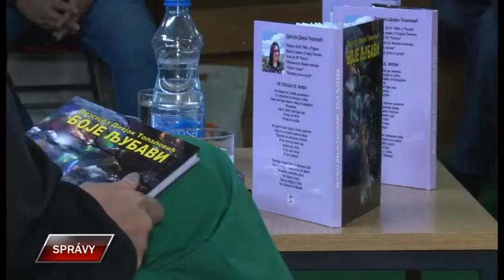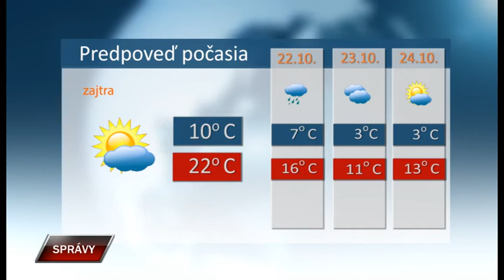Spravy 20 10 2021